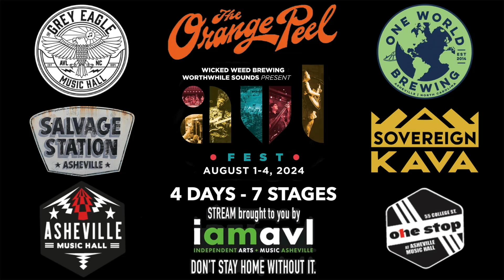E'lon JD at AVLFest - The Salvage Station 8-4-2024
Welcome to the E'lon JD performance at The Salvage Station for the second annual AVLFest!!

Independent Arts and Music of Asheville, aka iamavl.com is a 501(c)3 Non-profit committed to preserving and promoting the greater Asheville area's creative community. We appreciate your support!!

MARS Music Production